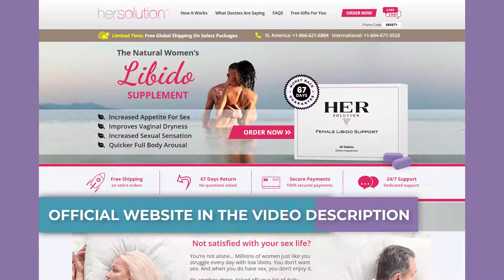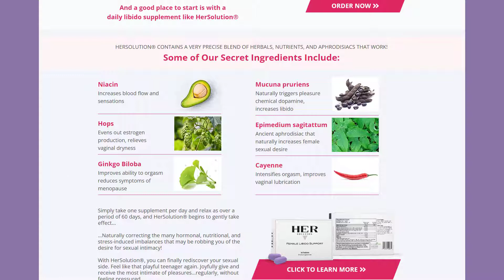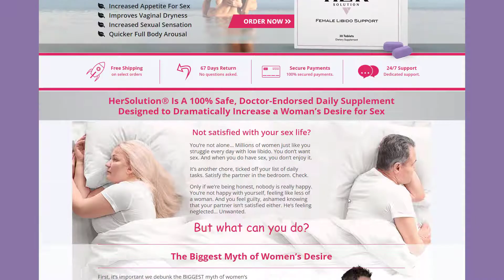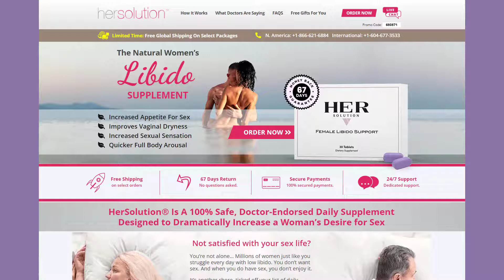HerSolution Review - BE CAREFUL! HerSolution Supplement Review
❌For your safety, whenever you make ANY purchase online, make sure to access the product’s website in the Anonymous Tab of your Browser.

This video is an honest HerSolution supplement review and I’ll tell you everything you need to know about this product, hope I can help you!

00:00 - HerSolution Reviews
00:12 - HerSolution Review Important Alerts
00:57 - Does HerSolution Works?
01:13 - HerSolution Benefits
01:20 - HerSolution Pills Results
01:38 - HerSolution Ingredients
01:55 - HerSolution Gel Bonus
02:06 - HerSolution Guarantee
02:41 - Thanks for watching!

✅ What is HerSolution?

HerSolution is the best natural supplement that dramatically increases desire, lubrification and sensations.

✅ Is this an Honest HerSolution Review?

Yes, i wanted to record this video to tell you two very important alerts about HerSolution, besides answering the most frequently questions with tips to help you have great results. This is a honest HerSolution review because you can rest assured that I only recommend products that i or my closest friends have ordered and tested to see if it really works.

✅ Who is HerSolution for?

HerSolution is suitable for all women who wish to increase desire, lubrification, sensations and at the same time be healthier.

✅ What are the benefits of HerSolution?

HerSolution increases desire, lubrification and sensations.

✅ Does HerSolution work?

Yes, HerSolution works and after many lab tests, the researchers have identified that there is a natural and very powerful formula with concentrated natural ingredients that provides a lot of health benefits.

✅ What are the ingredients of HerSolution ?

HerSolution has a formula composed of natural ingredients such as Niacin, Hops, Ginkgo Biloba, Mucuna Pruriens, Epimedium sagitattum and Cayenne.

✅ How to use HerSolution Pills?

You need to take at least one HerSolution pills per day. The most important thing is to have consistency in the treatment to maximize your results little by little every day.

✅ Does HerSolution have a guarantee?

HerSolution has a 100% satisfaction guarantee policy. You can actually test this supplement for 67 days and if you don't see results or if you don't like it for any reason, they will give you your money back.

✅ Is HerSolution FDA approved?

Yes, HerSolution is made at a FDA approved facility that follows all cGMP testing requirements to guarantee that all products have the best quality before it's available on the market.

✅ What are the side effects of HerSolution ?

HerSolution doesn't have any side effects because its formula is made with natural ingredients that provides a lot of benefits to our health.

✅ What about HerSolution Scam?

No, this product isn’t envolved in any kind of scam. You can rest assured it’s safe and really works.

✅ What about HerSolution Gift Bonus?

 If you buy HerSolution today, you’ll receive a gift as bonus, a free Her Solution Gel, but I've been told it will only be available this week.

✅ Where to buy HerSolution ?

The Original HerSolution is only available to buy on the product's official website and to help you I left the link of the official website of HerSolution in the description and in the first comment of this video.

I really hope this video helped you and i also hope that HerSolution actually helps you a lot improving your life and health.

Bye bye,
Rachel.